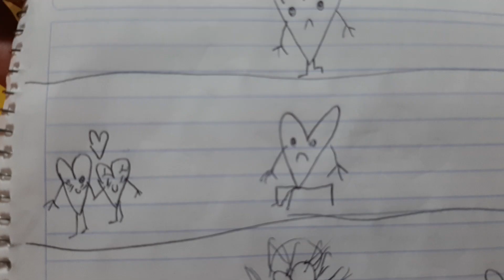la historia de los corazoncitos#rosyjuanyiyi#entrenimiento#familia